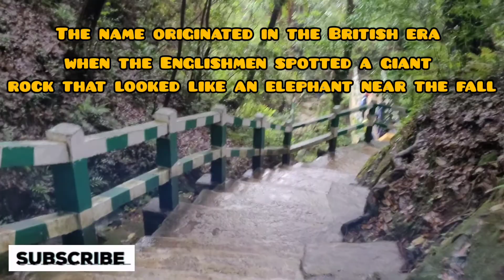The Elephant Falls, Shillong, Meghalaya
The Elephant Falls are a two-tier waterfall in Shillong, Meghalaya, India. The mountain stream descends through two successive falls set in dells of fern-covered rocks.
The original Khasi name for the falls is Ka Kshaid Lai Pateng Khohsiew, which translates to "the three - step waterfall". This name is still used locally. However the modern name is explained by a signboard near the waterfall. The name originated in the British era when the Englishmen spotted a giant rock that looked like an elephant near the fall. This rock was destroyed in the 1897 due to an earthquake.
The first fall of Elephant Falls is an example of a horsetail-punchbowl waterfall. The first fall is very broad and is hidden among trees. The second fall however, is quite domesticated and in the winters (and drier months) looks inconsequential. The third fall is the tallest and comes to view suddenly and looks most spectacular with crystal clear water falling over sharp rocks of myriad shapes.

The sides of the waterfall are flanked by lush greenery and are rich in ferns.

Elephant Falls is situated at the outskirts of the main city of Shillong in the East Khasi Hills District, Upper Shillong. It is almost 12 km away from the Shillong city center.